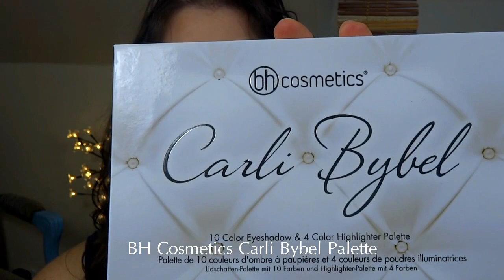Mini Comprinhas + Presentes | Maquiagem e Perfumes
Contatos:
Meu Instagram: @jessica.arndt

Mencionados:
BH Cosmetics Creme Luxe Lipstick Forever Nude
BH Cosmetics Wild & Radiant Palette
BH Cosmetics Carli Bybel Palette
BH Cosmetics Foil Eyes To Go 6 Color Eyeshadow Palette
P2 Full Color Liptick 220 Make Reservations
Manhattan All In One Lipstick 002 Piece Of Cake
Diptyque Santal Scented Candle
Diptyque L'Ombre Dans L'Eau Eau de Parfum
Diptyque Tam Dao Eau de Parfum
Diptyque Philosykos Eau de Parfum